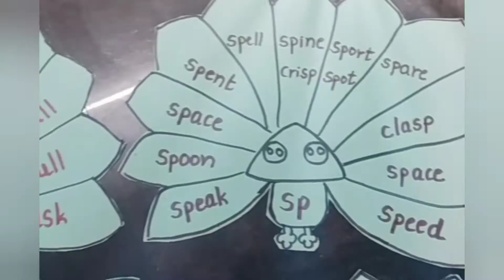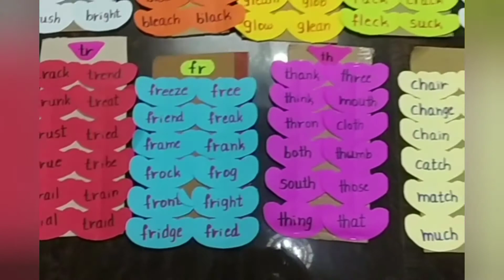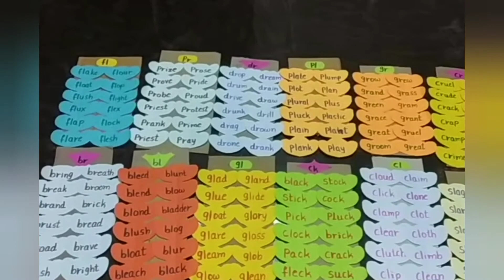consonant blends &digraphs words.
ಪ್ರತಿ ದಿನ ಮಗು ತರಗತಿಯಲ್ಲಿ ನೋಡುತ್ತಾ, ಓದುತ್ತಾ ಕಲಿಯಲು ಅನುಕೂಲವಾದುದು. 🙏